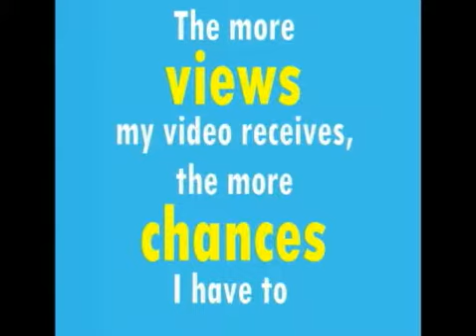Help me win an iPAD! Watch My Downtown Anaheim Competition Video!